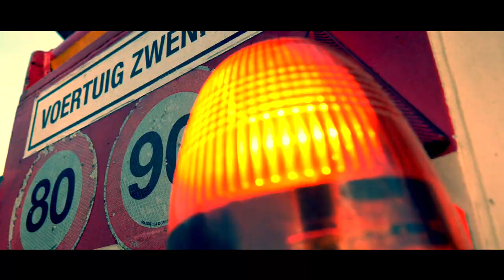Klomp BV Transport | The movie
Klomp Transport is sinds 1947 actief in nationaal en internationaal transport. Een mix van goed opgeleide gemotiveerde chauffeurs en multifunctioneel materieel staan hoog in het vaandel. Wij begrijpen wat opdrachtgevers wensen en brengen dit in de praktijk tot uitvoering. Ook continue investeren in de modernste technologie en kennis staat voorop.